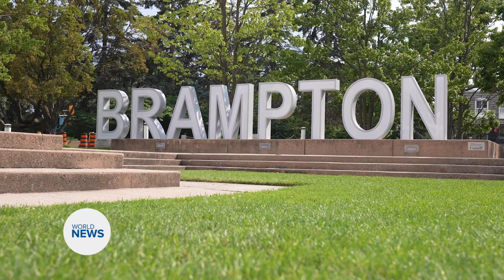Historic Flag Raising of Liwa-e-Ahmadiyyat in Canada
Today is a momentous day as we gather to celebrate an incredible act of recognition by the city of Brampton of the Ahmadiyya Muslims Jama’at’s unwavering contribution to the betterment of the society.

The official adoption of the Ahmadiyya Muslim Heritage Month of course is the result of years of tireless effort and service by the Jama‘at.